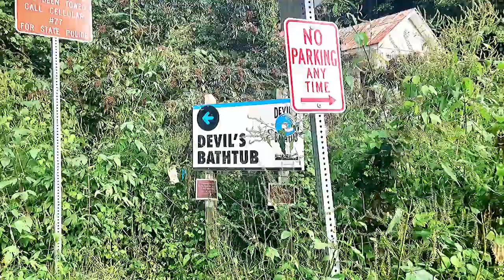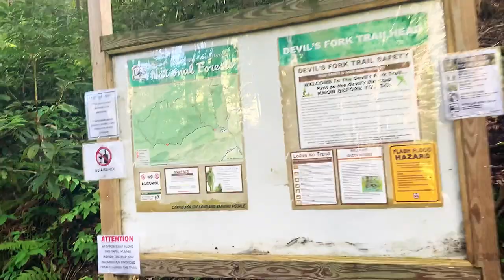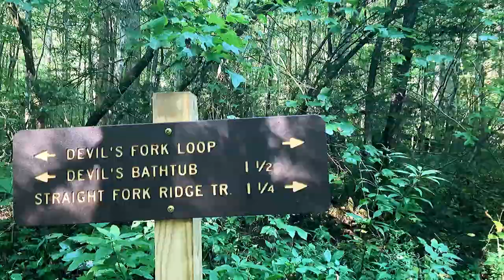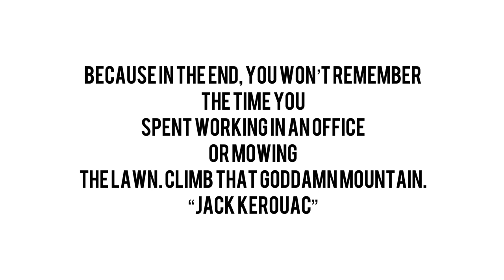DEVIL'S BATHTUB SEP 2020 ~VIRGINIA~OUR HIKING/TREKKING EXPIERIENCE ! INCREDIBLE JOURNEY !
Hey Everyone..!!!

With the Current Pandemic situation going on for quite a while, I've attempted to create “THE HAPPY BUBBLE  " as a means to take you to my journey of leading a simple and happy lifestyle...
You will find videos for interesting and healthy recipes which are easy ad simple to prepare, daily routines to keep you calm, relaxed, and videos of our pets having fun..
stay safe everyone and enjoy the videos:).

In this vlog I’m sharing my fulfilled and challenging adventure hike to devil’s bathtub virginia, it was a breathtaking journey and indeed a wonderful experience.
It was a moment of  experiencing nature vs human …
Its a  pride of accomplishing a rough hike ! Mountain hike is not at all like a piece of cake its rough and crossing 13 streams was incredibly amazing journey !
Do not skip and watch full vlog and let us know how you feeling.

If you are interested to hike here, do reach me out for any inputs.

Travel vlogs,